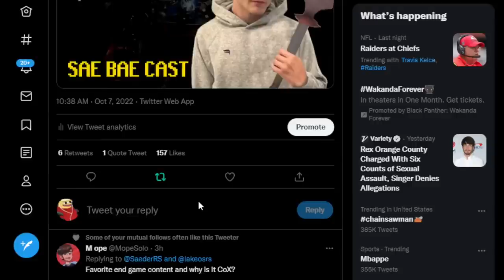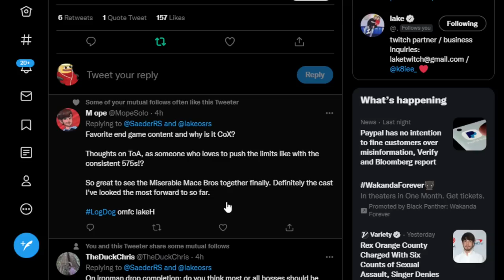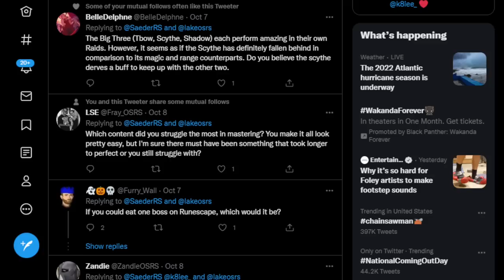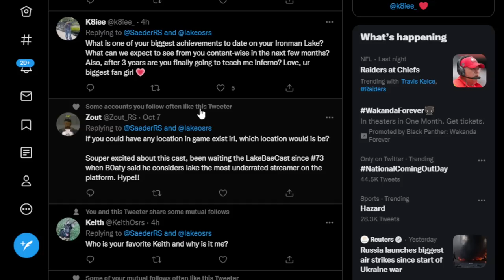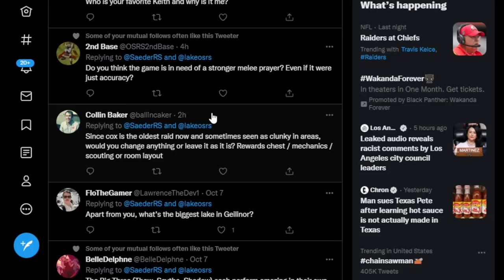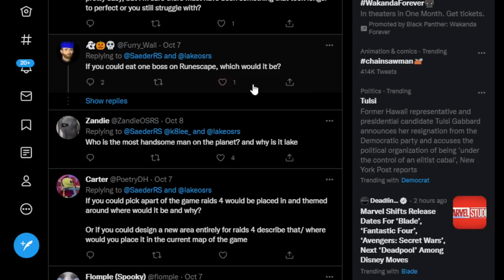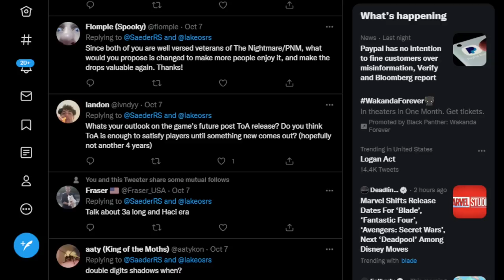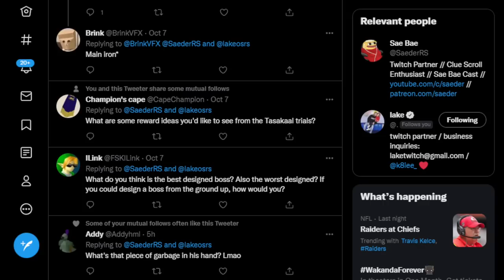Lake - OSRS Then & Now, 575s, Tbow & Mace Grinds, Inferno Release, Boss Drop Rates | Sae Bae Cast 91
Lake is a full-time Twitch streamer focused on end-game PvM content on his ironman and pushing the limits of raids. He's known for being the first player to complete a no-pillar inferno, and his insanely long tbow and mace grinds.

Timestamps:
0:00 Intro
1:28 Nightmare
8:16 Equipment Rebalancing 2.0
13:29 Zaryte Bow
16:42 Lake's Background
21:06 OSRS Then Vs Now
26:56 No-Pillar Inferno
30:27 From Twitter to Twitch
36:48 Solo Chambers
44:36 Tbow Grind
47:16 Tombs of Amascut
1:15:46 Overloads, Adrenaline, Ambrosia
1:24:17 ToA Bugs & Bans
1:32:02 CoX QoL
1:40:23 575s
1:46:20 Drop Rates
1:56:34 Scythe's Position
2:02:47 Future Goals & Past Achievements
2:11:34 Random Ideas
2:18:56 New Prayers & Inq Buff
2:26:52 Challenging Content
2:38:29 Eat a Boss
2:40:45 Raids 4 & Revs
2:52:54 Next Year's Content & Tasakaal Trials
3:05:24 Best & Worst Designed Bosses
3:23:03 DKs Teleport
3:26:25 ToA Praise
3:28:12 Shoutouts
3:20:22 Outro